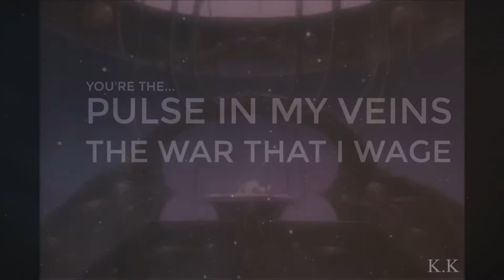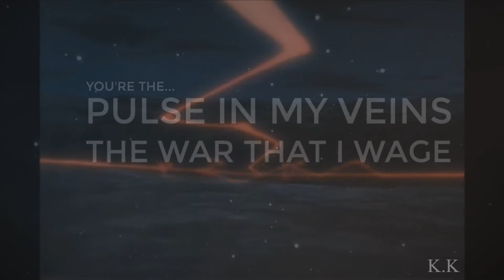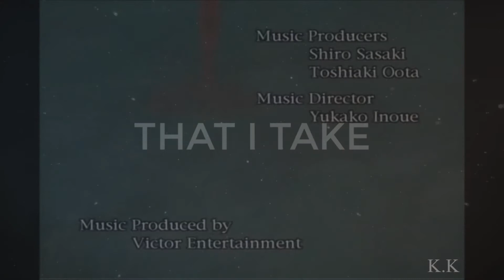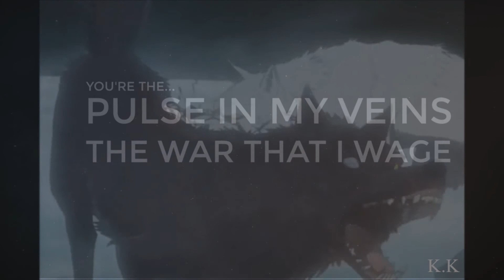Wolfs Rain//AMV//- Monster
Anime: Wolfs Rain
Artist and Song: Starset- Monster